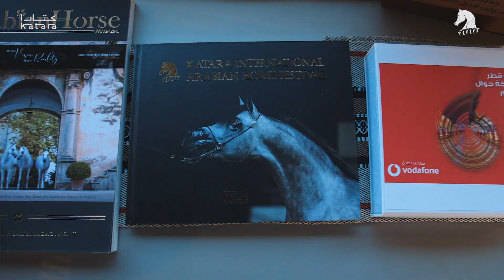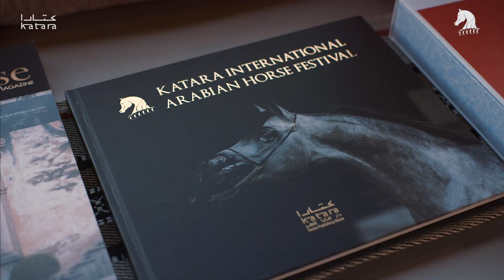KIAHF 2023 - Title Show, Day 3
What a spectacular day at KIAHF 🤩⁣
The Mares and Stallions always bring with them excitement and passion ... find out with Francesca_aragno and Jeffrey Wintersteen what horses stood out today and some information about an interesting exhibit at Katara.⁣
Be sure not to miss the Championship Day tomorrow with some of the finest horses in the world!